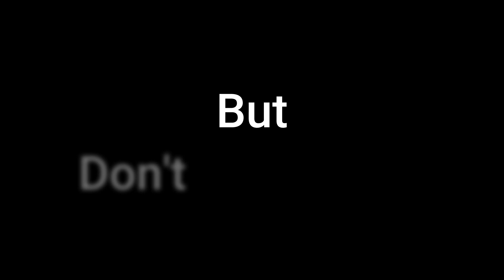Can You SPEEDRUN The Nether!? | MINECRAFT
Speedrun Minecraft They Said! It Will Be Fun They Said!